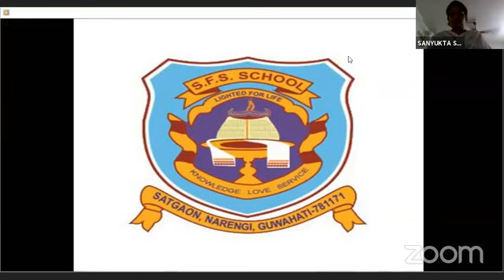SFS GUWAHATI - ONLINE PARENTS TEACHERS MEET 2020 OF CLASS V-VI